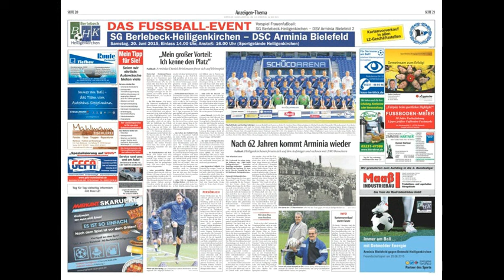Fußball in Heiligenkirchen